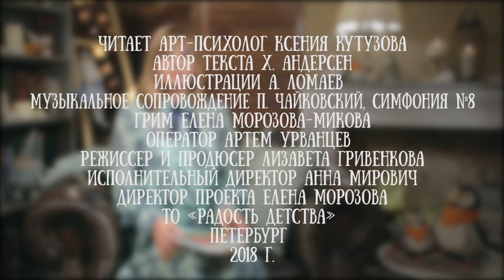Ксения Кутузова читает сказку "Дюймовочка" Ханса Кристиана Андерсена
Ксения Кутузова - арт-психолог. И в этом ролике все звезды сошлись как надо. В ее руки попало прекрасное издание всеми любимой сказки  - с иллюстрациями петербургского художника Антона Ломаева. Эта книга стоит вашего внимания.